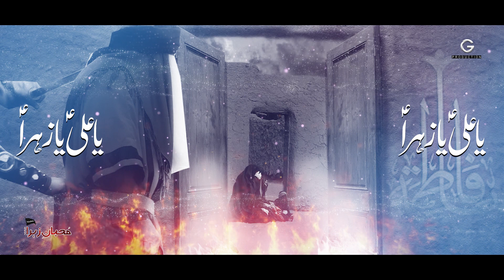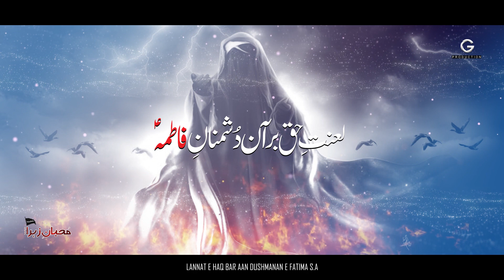Muhiban e Zahra | Laanat E Haq | Ayyam e Fatimia 2022-23 | لعنتِ حق بر آن دشمنانِ فاطمہ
muhibanezahra ayyamefatimia#2022-23#yazahra#

Kalam:  Altaf Hussain Lutfi
Terz Nigar:   Haider Ali Arif
Audio:  MJDS ( Hassan Zia)
Video:   Gulzari Production Quetta
Presented by:   Muhiban e Zahra Quetta